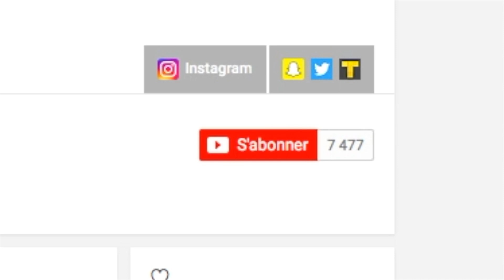PRANK JE LUI AVOUE TOUT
le sons était mieux cette fois ci non ? ^^